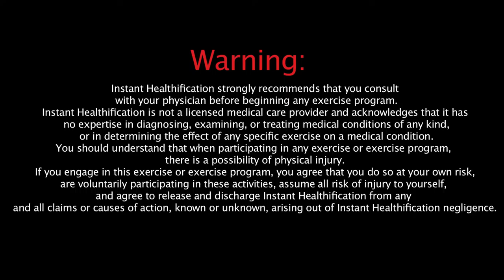Instant Healthification: Shredded Chest & Chicken Piccata over Sweet Potato Spaghetti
Instant Healthification presents Shredded Chest. This workout is going to focus solely on the chest. It's going to burn and thats the way it should. Be sure to have your water bottle ready because your going to sweat!

For this weeks meal I'm brining it back Italian Style with a twist. Chicken PIccata over Sweet Potato Spaghetti Squash and Roasted Asparagus. It's delicious, different and authentico! Bon Appetit